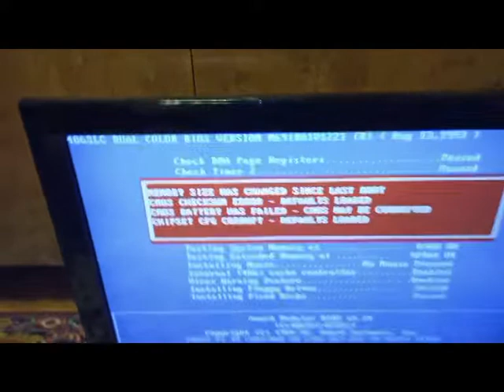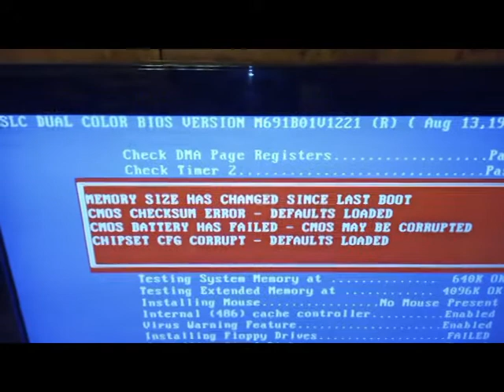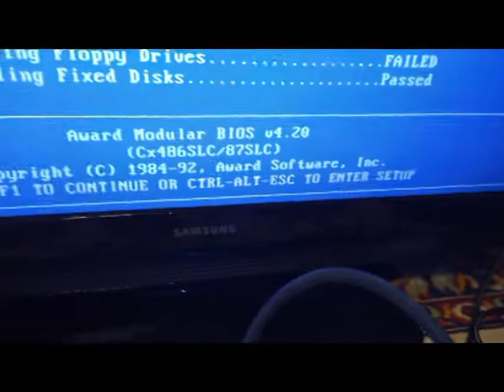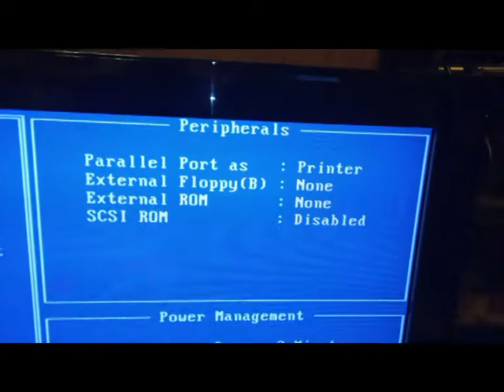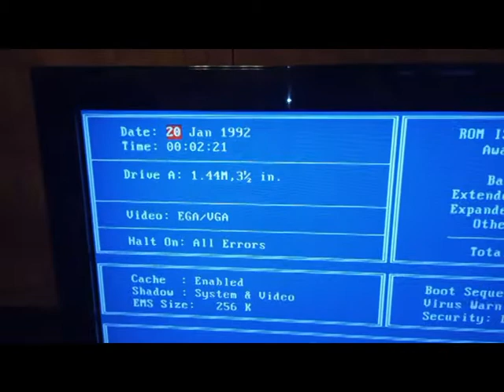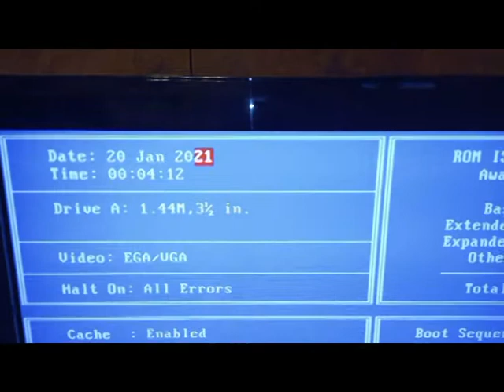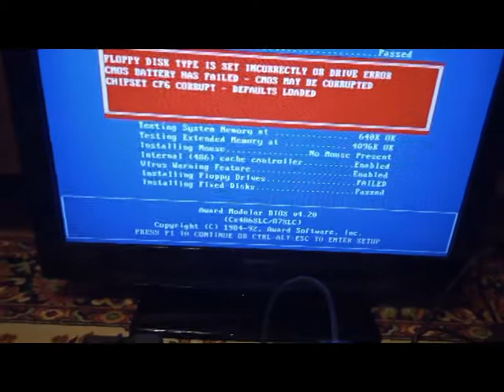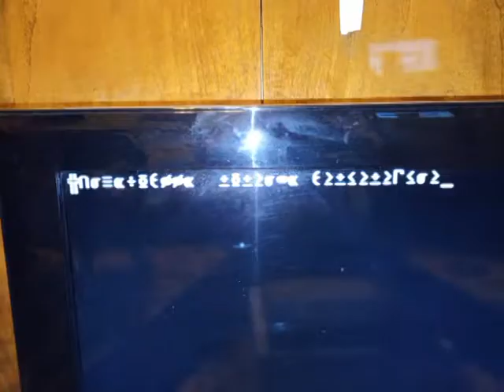Древний ноутбук Veridata Xtra Pro 486S/33U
Первое включение после переборки и сразу пришлось задуматься над проблемой. Какая-то ошибка при обращении к жесткому диску в самом начале загрузки операционной системы. Буду думать...
Подсказали в чем дело - тип диска автоматом не определился и пришлось его ввести вручную. Загрузку операционной системы выложу по завершении процесса сборки.